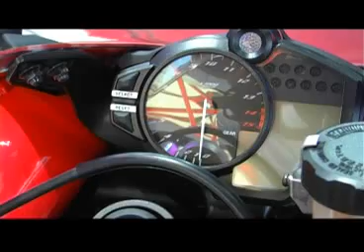yamaha Motor show 201304